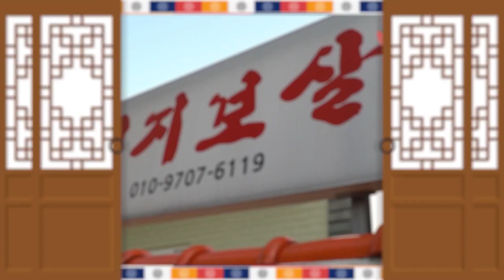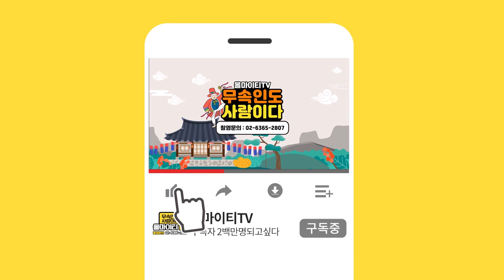굿하기 전에 각서 쓴 레전드 사연! 굿으로 사람 살린 이야기 (공포) 용한점집 제주점집 제주도점집 제주유명한점집 엄지보살